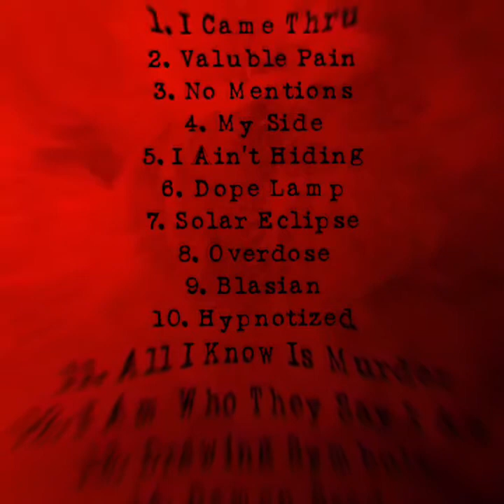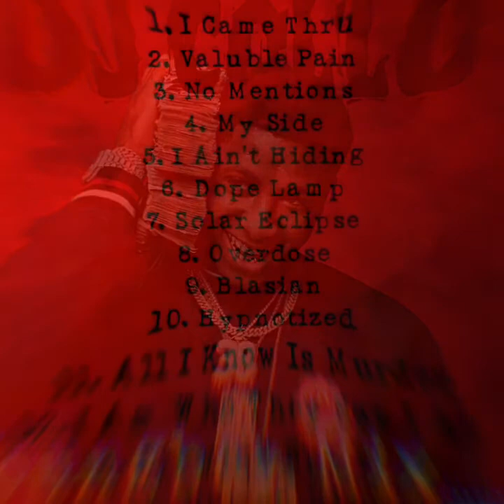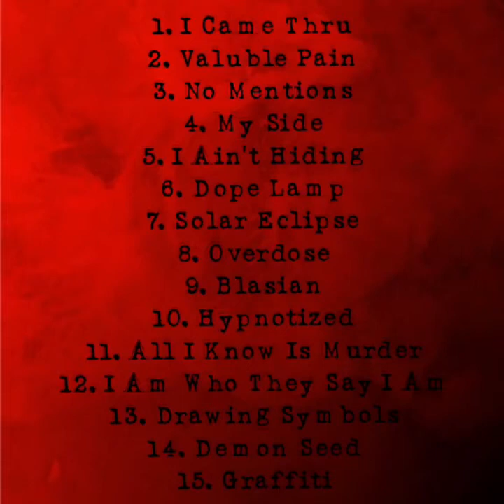DJ Collo - Dope Lamp (NBA Youngboy)